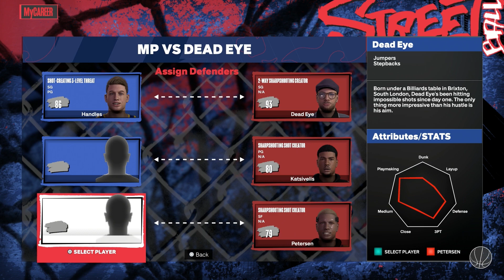NBA 2K24 My Career Streetball Faceoff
In this episode we rock the 3 point contest and play against some street ballers and show how far we have come in the career mode so far.